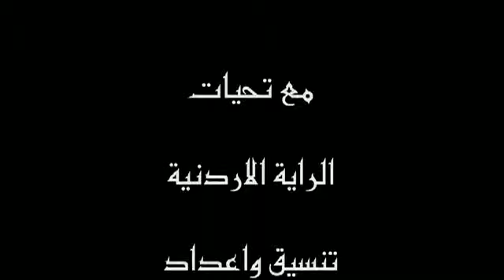الانتخابات البلدية واللامركزية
الراية الاراردنية\المخرج ظاهر الخزاعلة
لقاء مع مرشحة عضوية بلدية قضاء رحاب بني حسن السيدة فريدة محمد صالح الخزاعلة ام نسيم
اعداد وتنسيق : حسين الخزاعلة
اشراف : احمد شبيل
اخراج ظاهر الخزاعلة